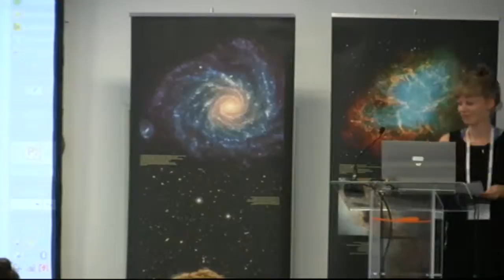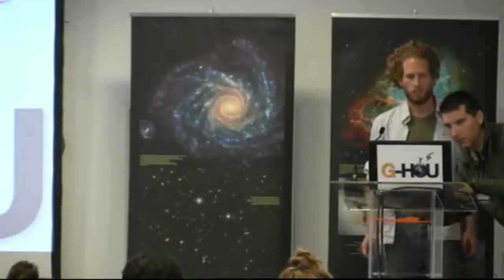AEAM Day 4 - Part 05